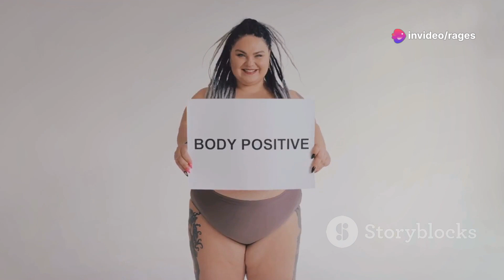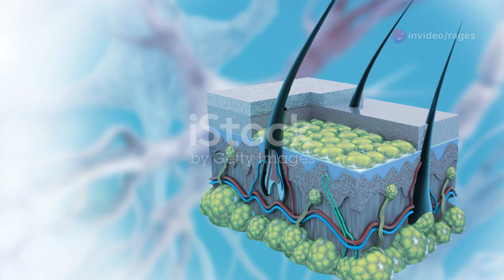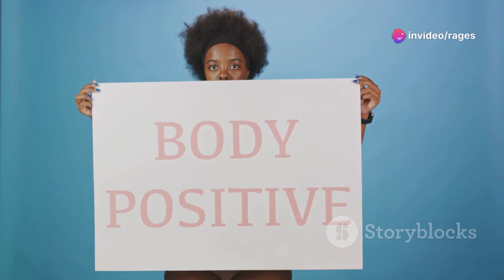The Science Behind Breast Development 🧠🔬👩‍🔬🔍💡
Introduction:
🌟 Welcome to our video exploring "The Science Behind Breast Development"! Join us on this fascinating journey as we delve into the intricate processes that shape one of the most significant aspects of human anatomy.

Climax:
🔬 Our investigation reaches its peak as we unravel the mysteries behind breast development, shedding light on the scientific principles and factors influencing this natural phenomenon.

Ending:
🎉 As we conclude our exploration, we invite you to reflect on the insights gained and consider the broader implications of our findings on health, biology, and beyond.

Scope:
🌐 This video offers a comprehensive overview of breast development, encompassing various scientific perspectives, research findings, and potential implications for health and well-being.

Limitations:
⚠️ While we strive to provide a thorough examination, it's important to acknowledge the limitations inherent in any scientific exploration, including the complexity of biological processes and the scope of available research.

Captions:
📝 Dive deeper into the details with our informative captions, providing additional context and clarity to enhance your understanding of the subject matter.

Strategies:
🚀 Discover effective strategies for learning and teaching about breast development, empowering you to engage with this topic in meaningful and impactful ways.

Trending Goals:
📈 Explore the trending goals driving discussions and research in the field of breast development, highlighting emerging priorities and areas of interest.

Consistent Advantages:
💡 Uncover the consistent advantages of understanding breast development, from promoting health literacy to empowering individuals to make informed decisions about their bodies.

Inconsistent Disadvantages:
🚫 While there are numerous benefits to studying breast development, it's essential to recognize and address inconsistent disadvantages, such as societal pressures and misconceptions surrounding body image.

Key Tools to Learn About This Video:
🛠️ Equip yourself with essential tools and resources to deepen your knowledge and understanding of the concepts discussed in this video, empowering continued learning and exploration.

Why This Matter Exists:
❓ Explore the significance and relevance of the topic at hand, considering why the study of breast development matters and its implications for individuals, society, and science.

What Hypothetical and Experimental Values Issued in This Video:
💭 Delve into the hypothetical scenarios and experimental findings presented in this video, offering thought-provoking insights and potential avenues for future research.

Consistency of Testament Why I Shot This Video:
✅ Gain insight into the motivations and intentions behind the creation of this video, reflecting on the consistent themes and messages that underpin our content.

Legacy of This Video:
🏛️ Consider the lasting impact and legacy of this video, exploring how it contributes to ongoing discussions, knowledge dissemination, and the broader scientific narrative.

Quotes in This Video:
💬 Discover memorable quotes and thought-provoking statements featured in this video, encapsulating key ideas and insights for further reflection.

📺 Don't miss out on future updates and content – follow us exclusively on YouTube for the latest videos, discussions, and community engagement!